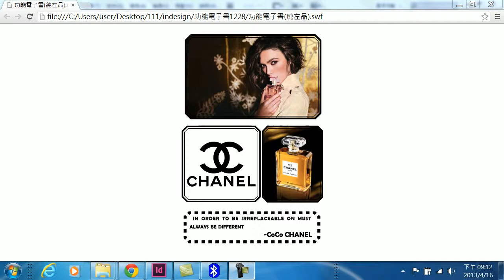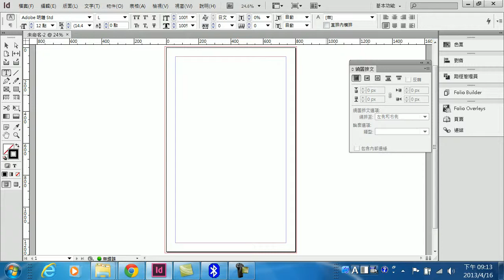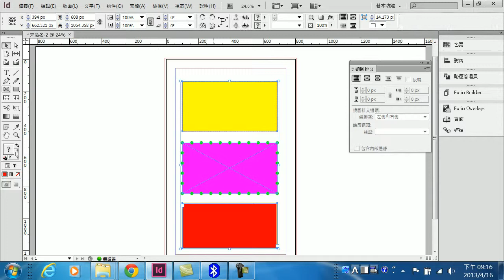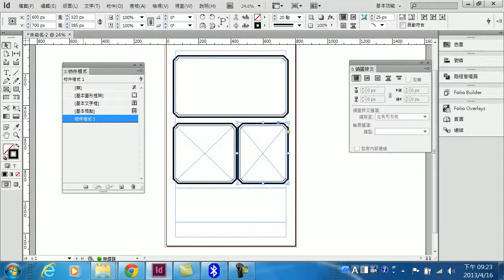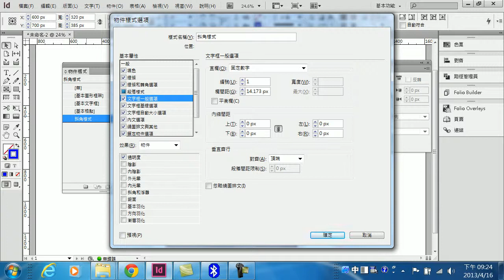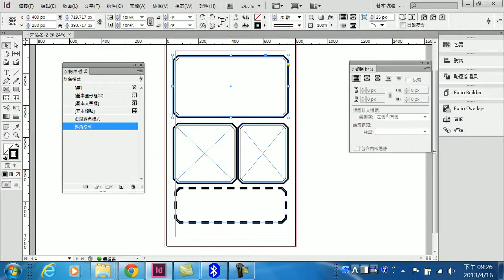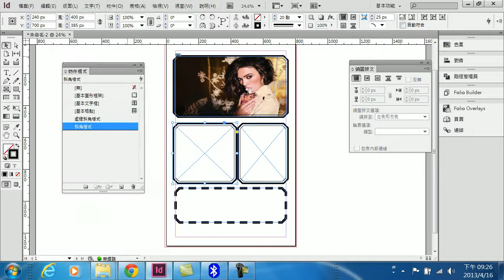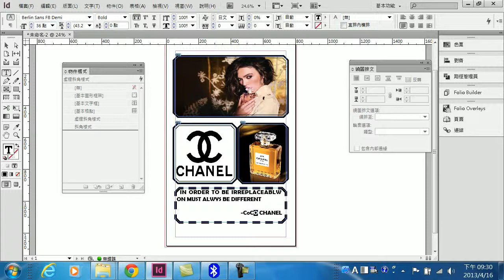物件樣式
應用InDesign 物件樣式，快速建立樣式，在頁面多時，搭配物件樣式，可以快速將框架套用樣式